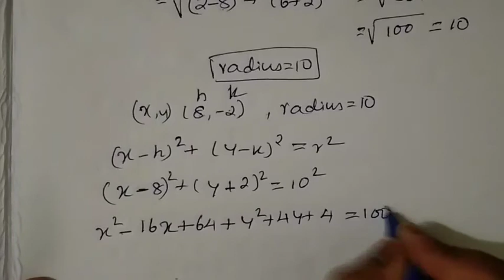11th Business Maths|Exercise 3.4|Sum 7